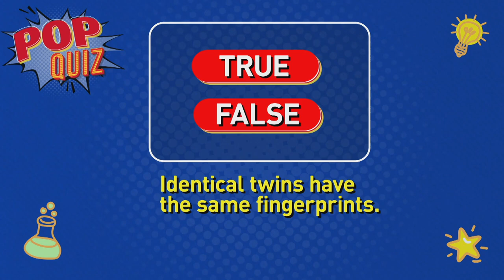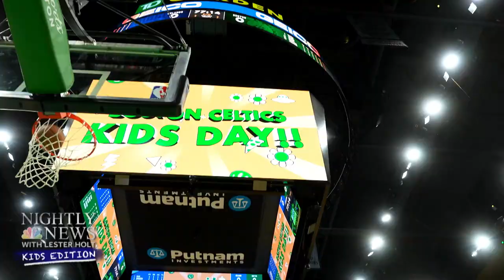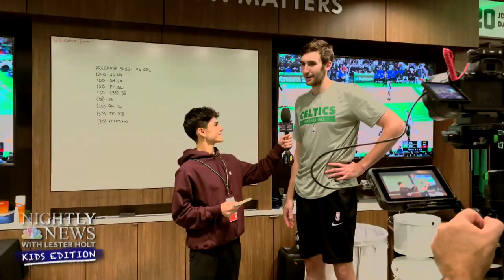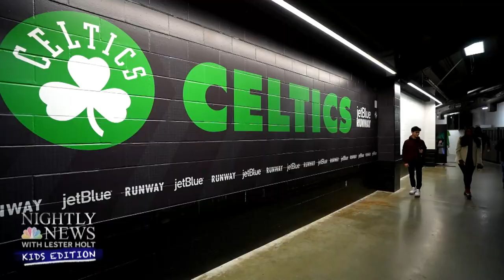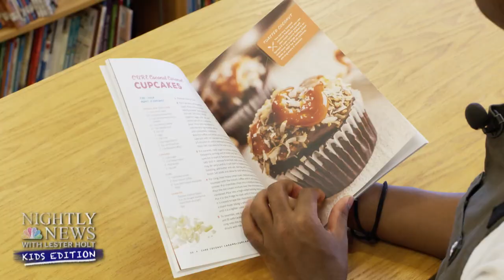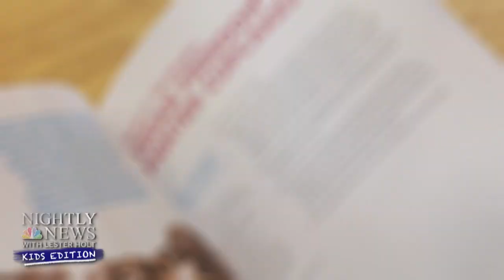Natural phenomenon: The northern lights explained | Nightly News: Kids Edition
Sleep deprived? Is it possible to catch up on those extra z’s you lost? Dr. John Torres has the answer. Around the Globe: We introduce you to the happiest country in the world: Finland! What are the northern lights? Dylan Dreyer explains the natural phenomenon of them. Plus, Inspiring Kids series continues: Meet the young man who is making a difference in his community by baking up some sweet treats.